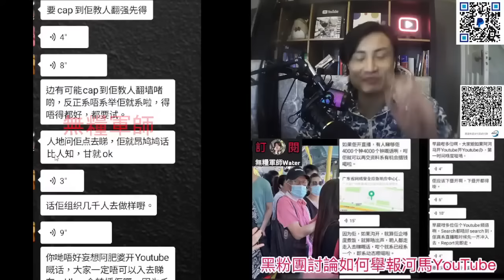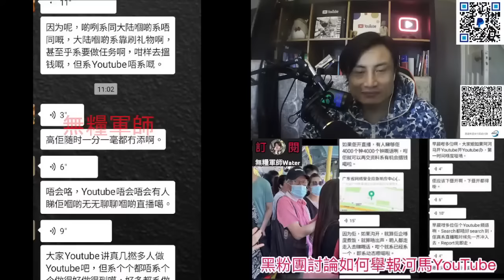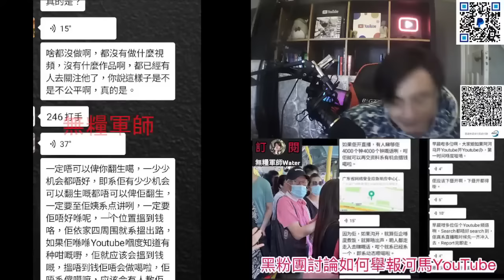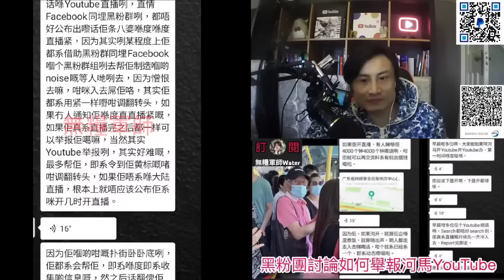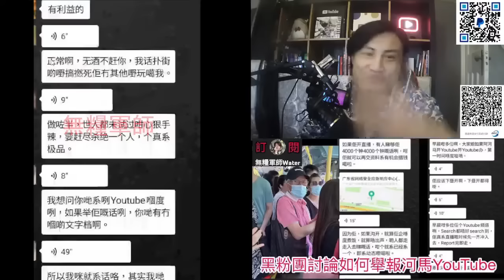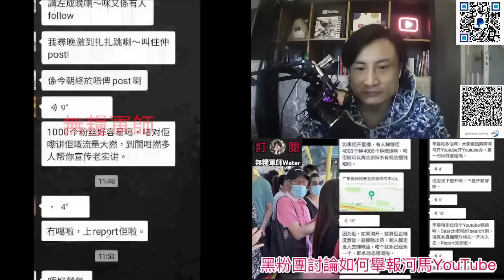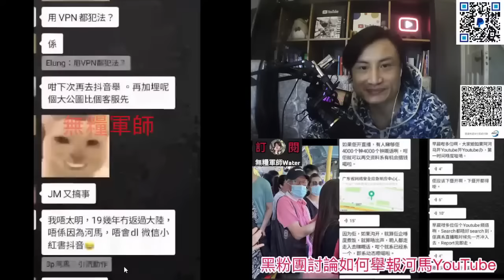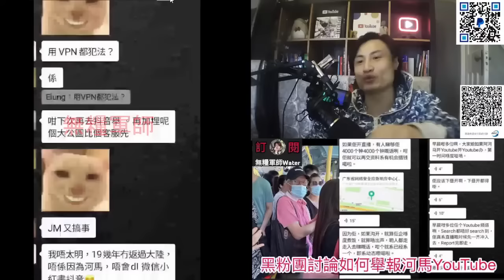何太黑粉團教路如何Ko河馬YouTube｜直播精華23/7/24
何太又開新抖音，未開播已被舉爆｜黑粉團試從資產渠道突襲河馬！何伯係咪屈蛇喺公屋，兩人唔敢出街？
何太怒哮越描越黑：為保二五仔情願唔直播！班PK又P圖何伯無受傷！連我換鞋怕鬼都要講
房署要求何太一星期內補資料？房署向河馬發書面勸喻避免曬衫滴水，正積極調查涉嫌濫用公屋｜疑似河馬單拖出現荃灣地鐵車廂定人有相似？
何太開YouTube被黑粉真人實名到網信辦投訴教人翻牆！奉勸河馬供出幕後主使二五仔！全日潛水！粉絲群被炸？
何伯FB群主獨家爆料：二五仔JM TW教河馬用VPN！黑粉群指二五疑係前黑粉群員｜去署長及局長投訴何太，得到回覆
何太去完荃灣中銀撲水，再去嘆茶！踢爆河馬老作樓上屈佢單位滴水，鬧保安係投訴人喎！河馬出街同直播化行妝個樣相差好遠？
捉到何伯FB二五仔｜何太為美國老公開YouTube頻道？河馬叫人舉報無良軍師等我收唔到廣告費｜打手混入黑粉團！被黑粉瘋狂投訴大號：引流抖音國內用户到境外平台暗示用户翻牆
何太鬧菁信樓保安影片！疑執法人員琴晚上門後，何伯喺出面過夜，半夜12點喺3號𨋢走咗！11點幾河馬拋低何伯獨自出門！黑粉熱烈討論
何太插翼難飛！黑粉去信中央網信辦投訴河馬出位行徑搞到滿城風雨！河馬突發回港！為爭450萬最後放手一搏？
何太六國大封相直播被中斷，何伯嬲嬲豬：你水性楊花！個心係美國男人度，蠢蠢欲動，河馬講美國佬笑到見牙唔見眼
何太六國大封相直播被中斷再開，抖音又被扣幾分就快永久封！每次都係何伯先害我扣分！嫁去美國我幫何伯養老送終！何伯嬲嬲豬：你水性楊花
房署職員爆料：何太公然挑機署長，間公屋收硬！爭在使唔使坐監｜與何伯出街不再拖手，買iPad為直播準備｜原來大山婆一早有提過叫鹹伯做管家
大量市民去信社署投訴何太呃綜援言論！河馬多次攻擊一名情緒不穩女粉絲！河馬鬧忠粉：乜西都唔識喺度扮代表！一餐食十幾隻鵪鶉蛋
何太鬧何伯好煩，前夫變爸爸！去美國收40萬一個月？直播被中斷！幾分鐘就收警告
何太唔做野問政府攞綜援被中斷直播，承認自己住緊政府係間垃圾公屋，我會帶埋老公和兒子嫁去美國，那個人是富商
甄妮怒轟何太語無倫次，分化香港人，美國最不接受問題人物｜河馬話唔直播休息一排先｜河馬粉絲群內訌！大肚仔大戰忠粉
TVB報道何太婚變事件！何太派綠帽連開兩直播被落鐘！帶何伯嫁美國未來老公！河管家痛哭苦苦哀求：睇住老婆同人上床！做戲博流量定河馬要撇何伯？
何太3個號封曬｜微信新號直播又放飛機｜黑粉對河馬想離婚帶埋何伯做管家嫁去美國事件睇法
何太派綠帽直播被中斷！何伯：要我戴綠帽睇住你同其他人上床，你仲衰過啲黑粉！嫁美國老公，何伯做管家
何太派綠帽急急再直播又鬧交被封號：二夫一妻好難聽！我老公唔同意嫁俾美國佬
何太何伯鬧仔女：450萬要唔到，乞求60萬！河馬當眾呃粉絲變臉3分鐘
何太現居於陽江愉景花園(河馬已承認)網民正去信房暑及律師樓提供資料
何太末日！周文強疑用公司名義搵律師投訴河馬！柯淋淋Phone in爆河馬直播內部運作
五仔利用何太做假斷正！老作骨妹小燕係河馬！揭澳門骨妹被屈係東莞河馬內幕｜網民怒轟五仔眼紅，出片詆毁其他YouTuber
菁田邨鄰居稱前日房署拍何太門冇人應！河馬會否返香港？何伯折墮到幫河馬吹底褲｜黑粉團討論大山婆與咸伯所作所為
何太黑粉群被二五仔舉報被炸：懷疑有YouTuber向河馬教路！私隱專員公署扮投訴係苦肉計？
周文強誓要找出何太！否認河馬係佢學生？網民群情洶湧聯絡周生！黑粉團熱烈討論
何太刪改WhatsApp對話上東張老屈何伯細女！離婚先兆？河馬數臭何伯！自爆老公唔會有仔生
何伯又做阿四！黑粉團討論何伯做得最錯係乜？火麒麟想追求河馬？仲想埋做Youtuber？
何太自爆450萬由來！何伯爛賭要賣樓還債，仔女每人夾30萬，被姊妹Bobo出賣爆料！與何伯姨仔講法一致｜河馬現身雨田酒店
甄妮怒轟何太對何伯唔耐煩，郁手郁腳！拆解河馬抖音解封原因！黑粉團未戰勝河馬，火麒麟已經諗定點慶祝
何太自爆河童俾自己延遲送院搞到燒壞腦？河馬爆何伯健康問題｜誠邀契仔李獻計入7群！尋晚飯同早餐未食清走百幾黑粉
火麒麟踢爆何太喺稻香R著數！屈人打折送甜品！管理員抖音群宣傳河馬微信號，被黑粉狂舉報！河馬新招對抗黑粉
火麒麟獨家爆料加入VIP群被河馬踢｜何太老屈家燕姐！爆粗爆細女私隱同銀行串通，老屈報紙檔夫婦！揚言起訴YouTubers
去信建設銀行要求調查何伯咁回覆？何伯又老屈亡妻再爆細女私隱：早知落咗細女！河馬重提財商學院
何伯話好後悔生五個仔女！何太講直播帶貨大生意！一場直播納一億稅？搵黑粉算帳
自稱何太初戀男友幫河馬洗白！黑粉群爆笑討論大山婆舉報策略、vip群、衣著
何太隻腳有疤痕？咸片女主角咁啱又有！唔怪得日日着長襪！今次真係水洗都唔清｜河馬賺錢新招搞到一鑊粥
何太粉絲解釋咸片相係合成，唔通VCD又合成？河粉自認韭菜，怒轟陳卡VIP群害咗河馬！河馬揚言起訴無糧軍師
報紙檔老闆Phone in反擊：何伯爛賭大使，所有錢係亡妻慳番嚟！約戰河馬當面對質｜何太爆報紙檔私隱，老屈陳生借錢
傳何太想偷亡妻翡翠玉鈪！河馬老屈亡妻爛賭，麻雀掉爆何伯額頭！好開心局長查我！跳掣鬧忠粉！今日又唔離婚
何伯恐嚇無糧軍師：放狼狗咬死你！河馬爆粗鬧我契弟：你有膽返嚟香港，我哋兩公婆接受你訪問
何太急回香港內幕，電梯睇掛號信！後門鬼鼠出入，荃灣出沒？夜晚又趕返大陸直播
獨家訪問何伯報紙檔陳生陳太：河馬呃左樂湖居層樓都唔心息！仲想食埋仔女450萬！社處落過街市調查！有人親眼見東莞骨妹小燕偉哥靚湯！河馬溝髮型師另有其人，同時溝菜檔老闆
陳生陳太爆料網民怒轟河馬，河馬今日直播會否失控？何太又補瓜何伯：泥蟲，沙馬，蝦！河馬晒命有兩個Fans！8群最新消息
何伯請食飯溝足一年師奶爆何伯威水史，如何被河馬橫刀奪愛！何太勁講鹹嘢：何伯啲豆漿多到抹唔哂
何太前頭馬火麒麟獨家爆料：大陸層樓已轉咗名！河馬真係有精神病3個月覆一次診｜秘密回港真相｜何伯紅到出商品｜羊肉湯補瓜何伯
何太頭馬無間道爆料：河馬大陸戶口有錢，火麒麟被無糧軍師表揚後潛水｜報公安事件河粉議論紛紛
派出所做嘢！何太有運行！大山婆粉絲直沖派出所報案｜証實河馬係廣西人？河馬抖音+微訊私訊功能收皮
何太惡人語錄｜失控狂爆何伯子女私隱：大仔水警警署警長，高級過處長，廿萬一個月？直認享受「成名」生活｜直播精華